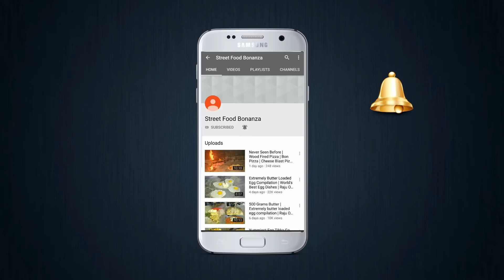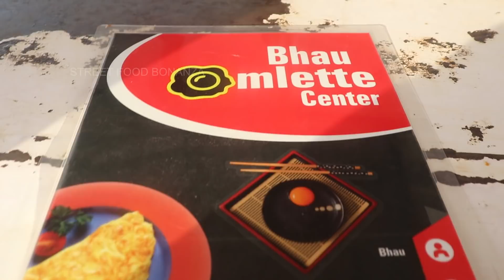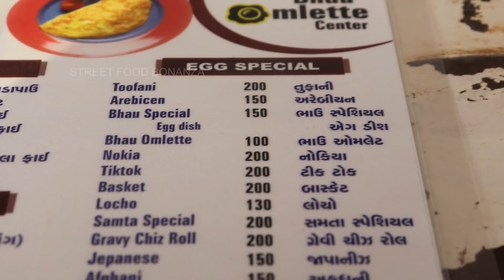Coca-Cola Loaded Biggest Scrambled Egg Rice | Bhau Omlet | Egg Street Food | Indian Street Food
Address :
Bhau Omelette Center
Maa Shakti Garba Ground, Opp. Samta Police Chowky,
Samta Main Road, Vadodara, Gujarat, India